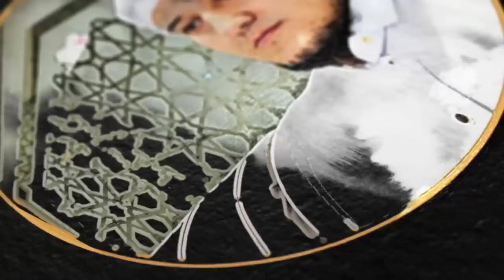Abdulloh Domla 2023~Ҳаётдан чарчаган пайт тингланг!~Абдуллох Домла 2023